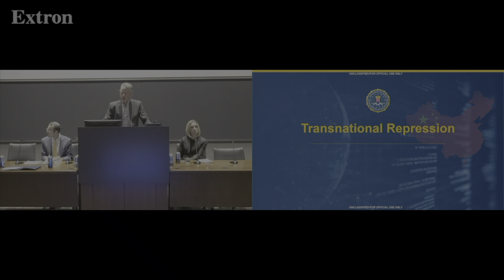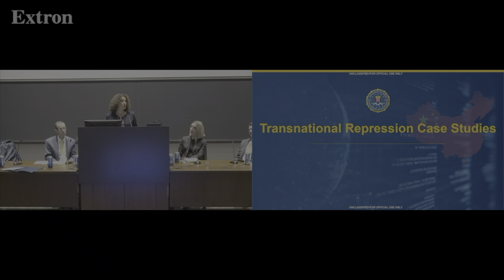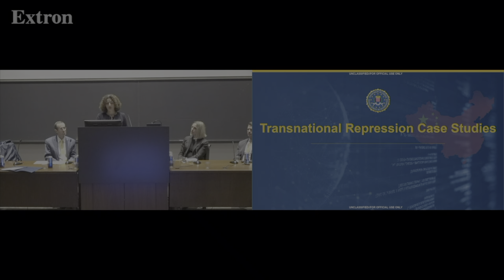State Sponsored Transnational Repression (Sahar Aziz)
Professor Sahar Aziz participated on the panel "State Sponsored Transnational Repression" hosted by Princeton University.